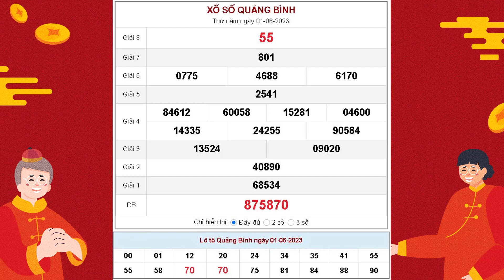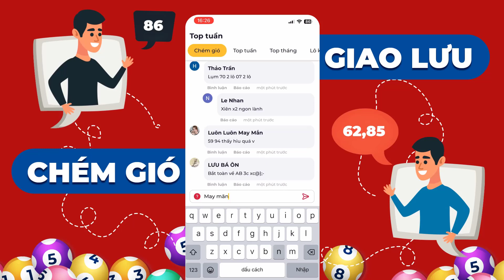XSQB - KQXSQB - Xổ số kiến thiết Quảng Bình ngày 1 tháng 6 năm 2023 - SXQB - XSQBI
XSQB 1/6/2023 tại - KQXSQB - Xổ số kiến thiết Quảng Bình ngày 1 tháng 6 năm 2023 - SXQB - XSQBI

Cơ cấu giải thưởng xổ số kiến thiết Quảng Bình mới nhất

- 1 Giải Đặc biệt: Trị giá 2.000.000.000đ
- 10 Giải Nhất: Trị giá 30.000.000đ
- 10 Giải Nhì: Trị giá 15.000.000đ
- 20 Giải Ba: Mỗi giải trị giá 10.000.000đ
- 70 Giải Tư: Mỗi giải trị giá 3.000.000đ
- 100 Giải Năm: Mỗi giải trị giá 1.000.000đ
- 300 Giải Sáu: Mỗi giải trị giá 400.000đ
- 1.000 Giải Bảy: Mỗi giải trị giá 200.000đ
- 10.000 Giải Tám: mỗi giải trị giá 100.000đ
- 45 Giải Khuyến khích: Mỗi giải trị giá 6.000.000đ dành cho những vé chỉ sai 1 con số so với dãy số đặc biệt (trừ hàng trăm nghìn).
- 9 Giải phụ Đặc biệt: Mỗi giải trị giá 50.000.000đ dành cho những vé trúng 5 số cuối cùng theo thứ tự của giải Đặc biệt.